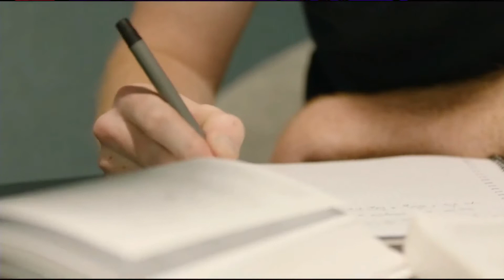GEA meet up - Gebouwde omgeving - De netbeheerder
Op donderdag 27 augustus vond er weer een online GEA ‘meet-up’ plaats. Dit keer een ontmoeting in het teken van de Gebouwde omgeving. In een tv registratie spraken verschillende partners uit het netwerk over hun rol; over wat ze in de praktijk tegenkomen en hoe ze naar de toekomst kijken.

In deze video: Frieke Ortmans-Verbruggen, manager gebiedsregie Alliander.

Erik Lelieveld en GEA-programmaregisseur Rien Ramerman bespreken samen met deskundige gasten de klantreis van de bewoner om tot een gasloze en energieneutrale wijk te komen; van energieloket tot installateur. Met Marjo Kroese (procesbegeleider Ermelo-West Aardgasvrij), Eva Petra Simon (adviseur Veluwe Duurzaam), Robin Sommers (projectcoördinator duurzaamheid Plavei), Frieke Ortmans-Verbruggen (manager gebiedsregie Alliander), Wouter Pieterse (procesbegeleider ESCO's, Klimaatverbond Nederland) en Gijs Linthorst (directeur Linthorst Installatietechniek).